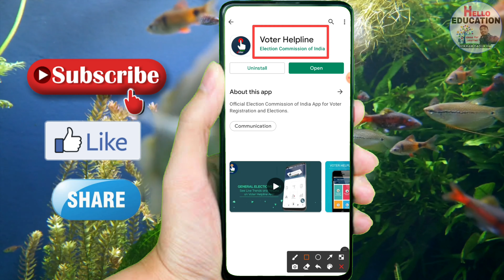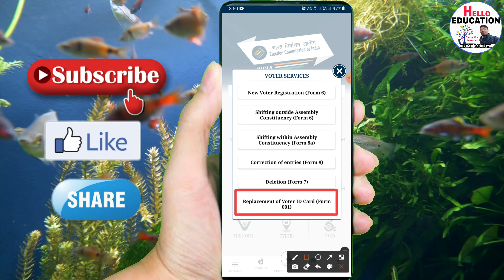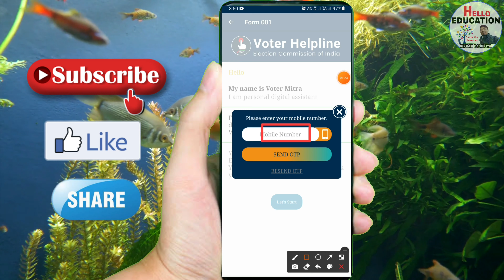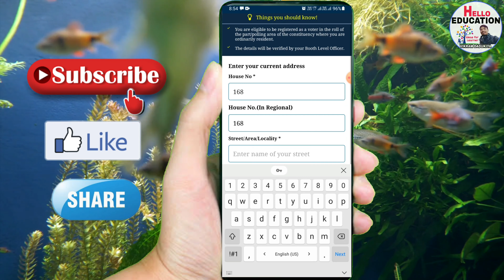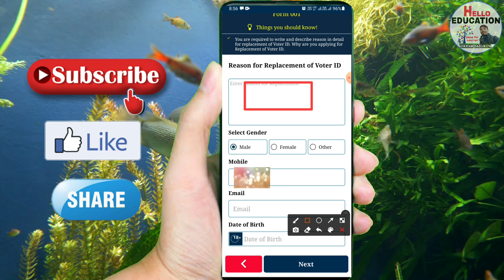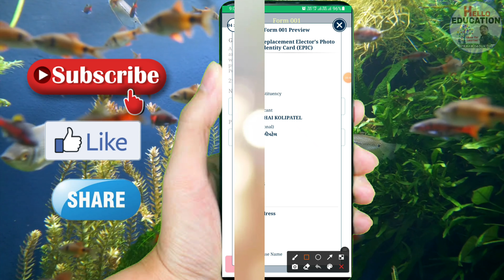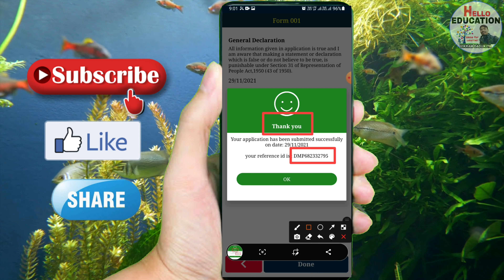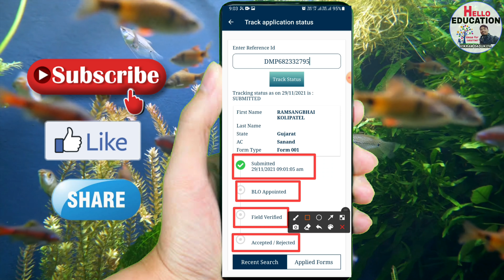ચુંટણીકાર્ડ ખોવાઈ ગયુ? તો ફરીથી મંગાવો | CHUTNI CARD MANGAVO | EPIC CARD REPLACEMENT VOTER HELPLINE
*🎯તમારુ ચુંટણીકાર્ડ કઢાવવાનું બાકી છે તો આ રીતે ઓનલાઇન તમારી જાતે ફોર્મ ભરો ક્યાંય જવાની જરૂર નથી*

▪️ફોર્મ ભરતી વખતે આટલા ડોક્યુમેન્ટ તૈયાર રાખવા
✅પાસપોર્ટ ફોટો
✅જન્મનો પુરાવો

*🙏🏻કોઈપણ યુવાન ચુંટણીકાર્ડ વગર બાકી ન રહી જાય એ માટે શેર કરવાનુ ભૂલશો નહી*

GET VOTER CARD ON VOTER HELPLINE FREE
Form 001C online application west bengal
i wish to receive my epic by post(self addressed and stamped envelope enclosed)
NVSP Form 001 accepted what next
Voter ID card online application form
001c form fill up gujarati
application for issue of replacement elector's photo identity card (epic) meaning in hindi
Replacement of voter ID card means
EPIC card download
epic-001 form Gujarat
When can I apply for a duplicate voter’s ID?
What are the documents I have to submit to apply for a duplicate voter ID card if I have lost my original card?
Where can I find the form to apply for a duplicate voter ID card?
Can I download voter ID card online?
Is Aadhar card proof of address for voter ID?
How can I link my Aadhaar card with voter ID?
What is meant by EPIC number?